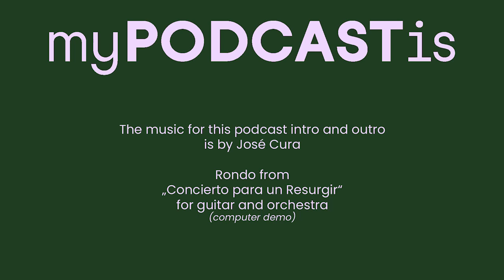Episode 4 - Hans Sigl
myPodcastis diesmal in Deutsch! / in German this time! - ein Gespräch mit dem "Bergdoktor", Hans Sigl, wie er persönlich und auch seine Crew diese Zeit mit der Pandemie erlebt, welche Auswirkungen das auf die TV-Industrie, aber vor allem auch auf die Kultur im Allgemeinen haben kann.